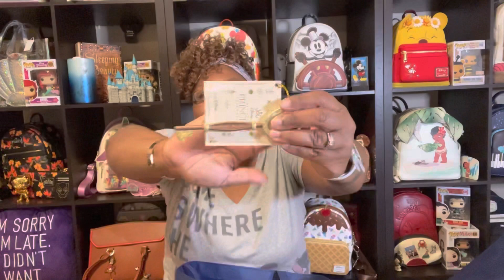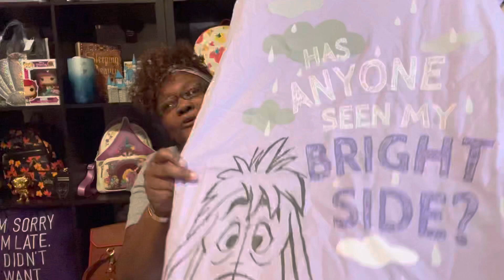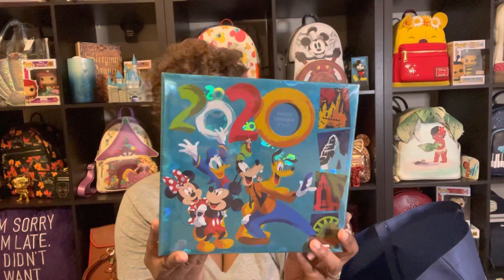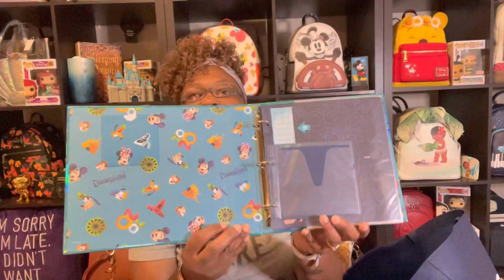DISNEY Outlet HAUL| Disney Store Haul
Disney Outlet Haul

PLEASE
Hit the notification 🔔
Tell a friend about our channel